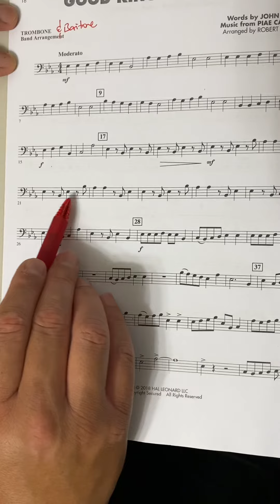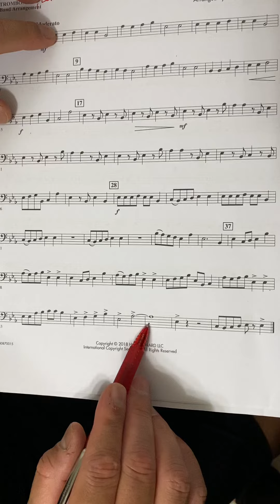Good King Wenceslas - Baritone & Trombone